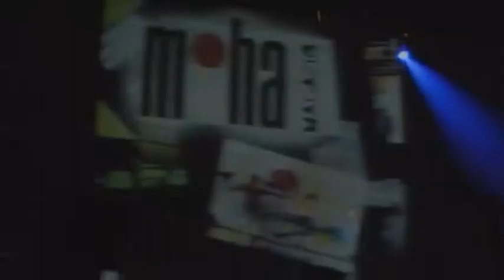MOHA magazin party vol.2. 2010. március 4. @ Merlin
Fellépők: LAVALAVA Dj's, Ludmilla, Metrosection, Irie Maffia Rocktrio, , Vj Flux
MOHA - Mindent az oktatásról hallgatóknak
Felsőoktatási magazin egyetemistáknak, főiskolásoknak havonta 60ezer példányban.